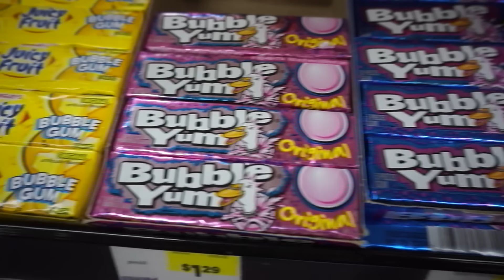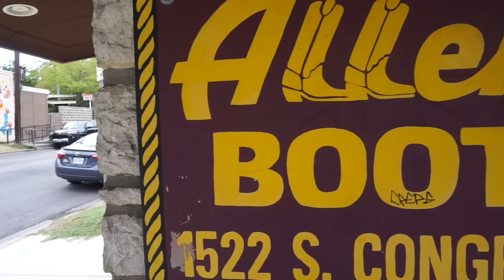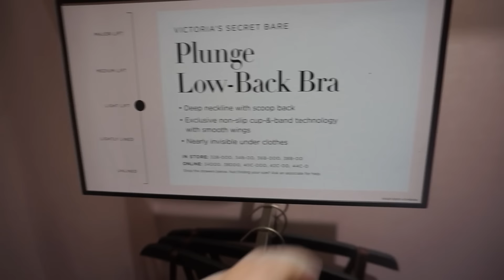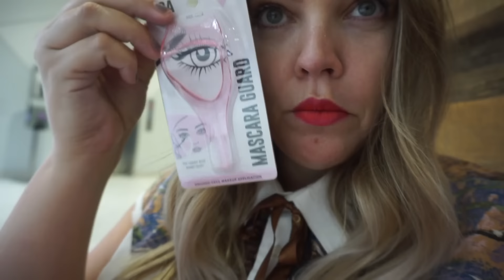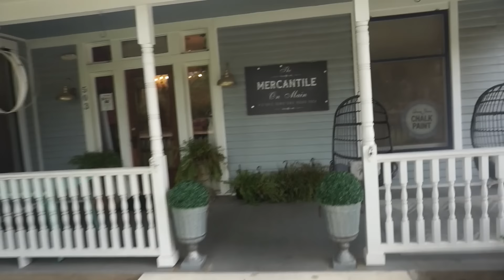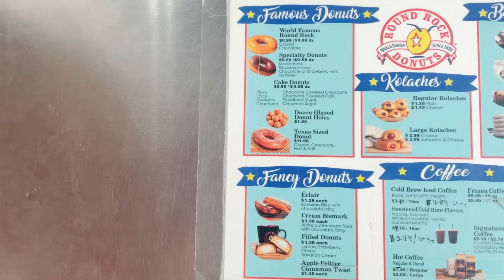SUPER AANKOOP | AUSTIN | 1 DOLLAR SHOP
Deel 5 van het USA avontuur.